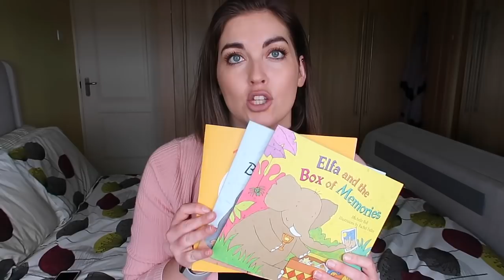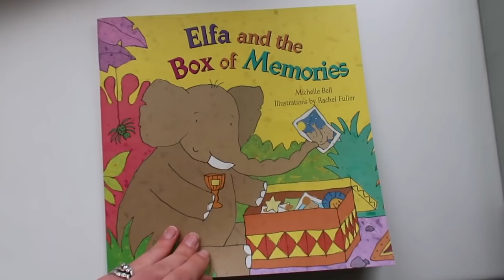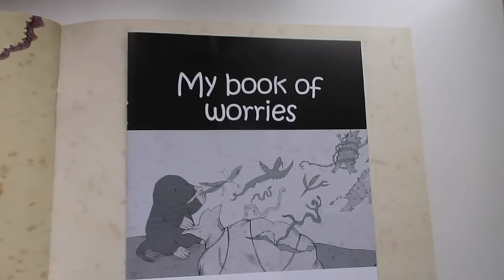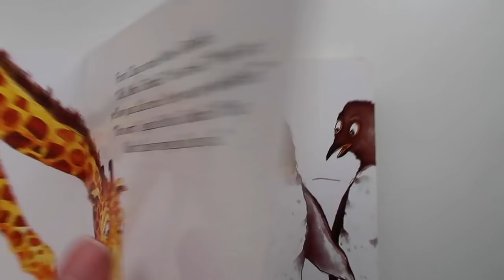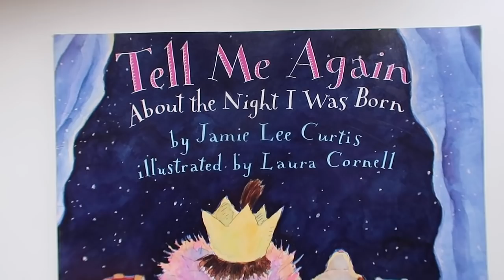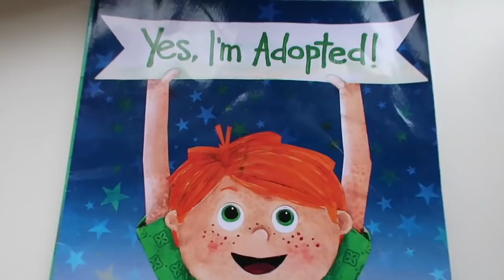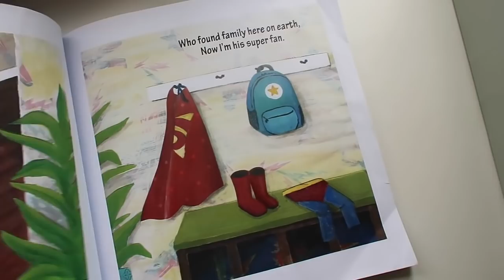Adoption stories | Our favourites | Best stories for 1, 2 + years | UK Adoption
Hi all,

You have asked me many times to share the stories that we read to our little ones. I have also shared some of the stories that we have and plan to share as they age and understand more of the process.

Books for reference:

Renée Wolfs
Adoption conversations; What, when and how to tell (2008)

Margot Sunderland
Conversations that matter; Talking with children and teenagers in ways that help (2015)

Margot Sunderland
What every parent needs to know; Love nurture and play with your child (2016) 2nd Edition

Tell me again about the night I was born

Keiko Kasza
A mother for Choco

Sharlie Zinniger
Yes, I'm adopted!

Morris & the bundle of worries

The Teazles' Baby Bunny

Elfa & the box of memories